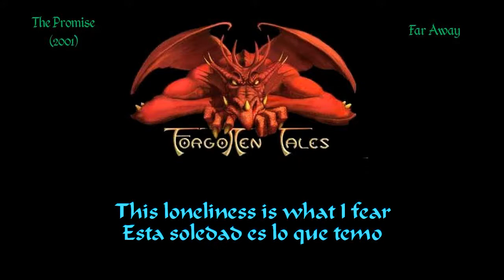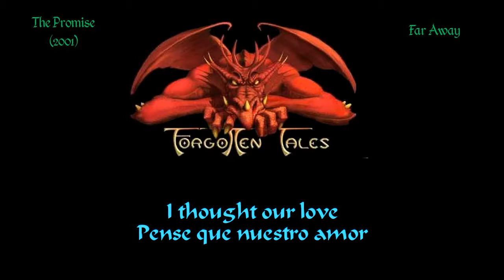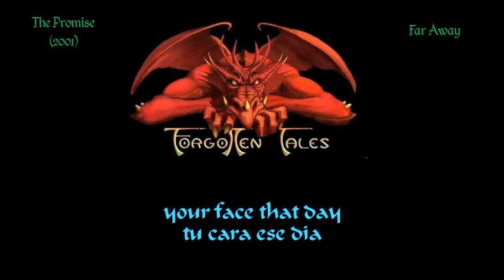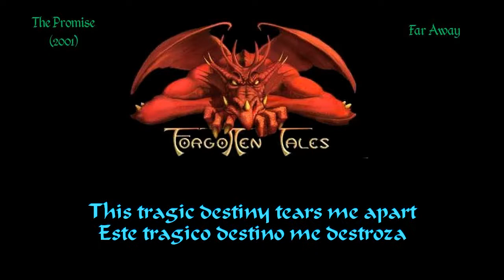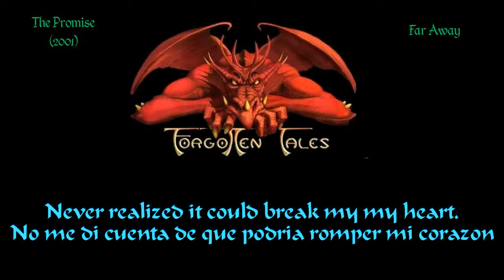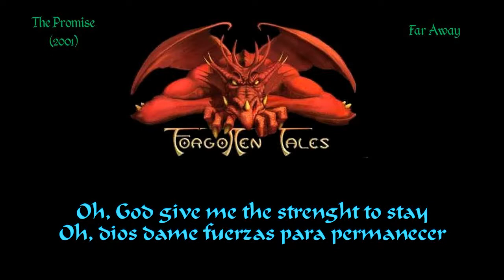Forgotten Tales - Far Away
Artist - Forgotten Tales. -
Song Name: Far Away. -
Album: The Promise (2001)
Subtitles By RaZieL